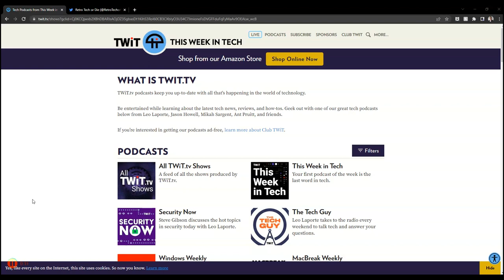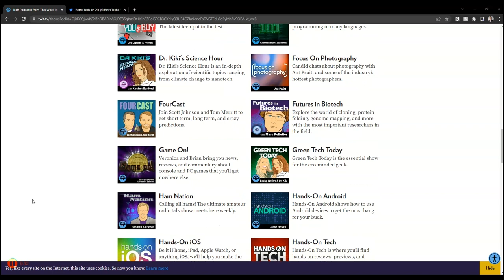The Tech TV Interviews Part 2: Leo Laporte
This is part 2 in an asynchronous ZDTV/TechTV Interview Series.

Leo Laporte was an icon on ZD TV and Tech TV, he created and co-hosted The Screen Savers and the original version of Call for Help. He later hosted The Lab with Leo Laporte on G4 Vancouver.

Today he can be found on TwiT (link below).

Digital Soldering Station
Hot Air Rework Station
Soldering Mat
iFixit Manta Driver Kit
Klein Multi-Bit Screwdriver